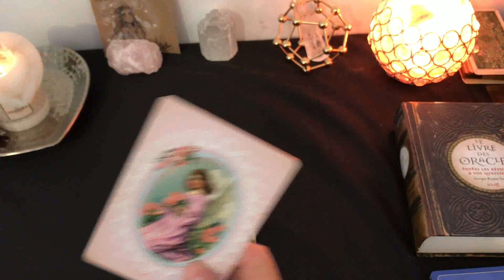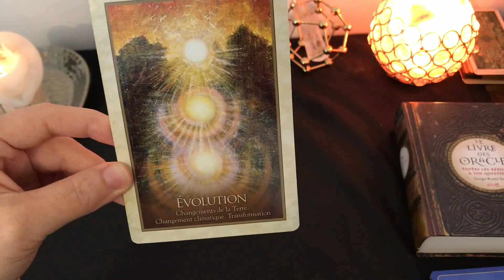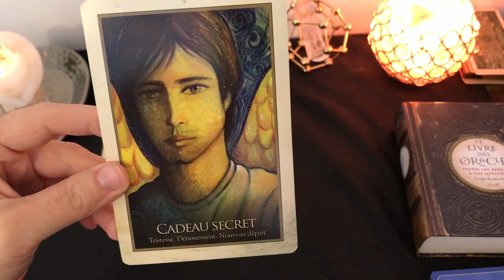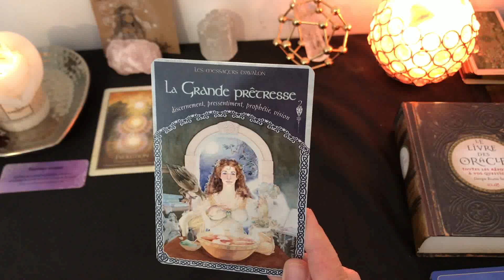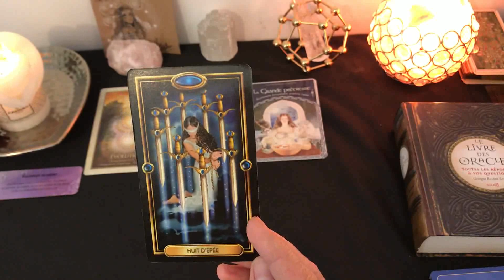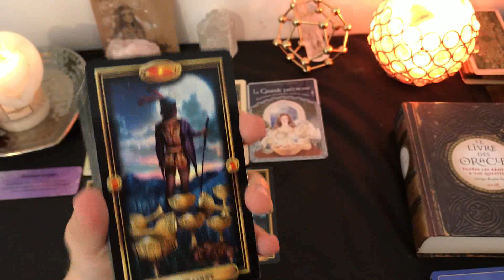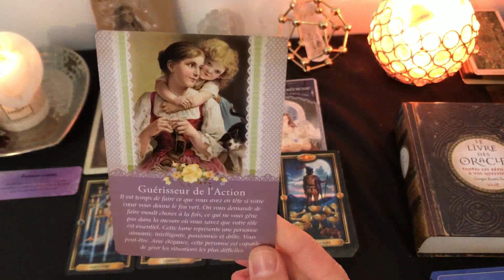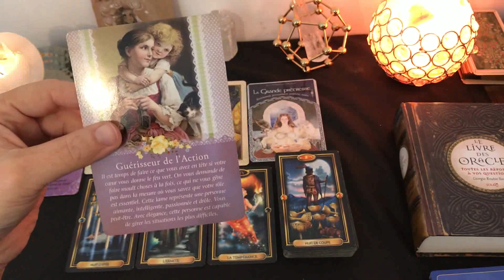🌺Tirage du jour🌺Energies du lundi 13 janvier